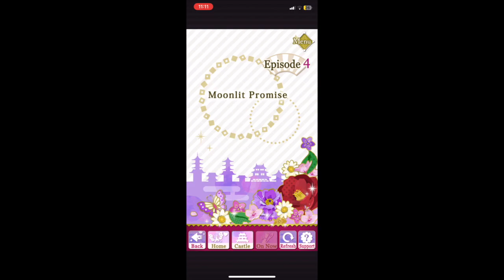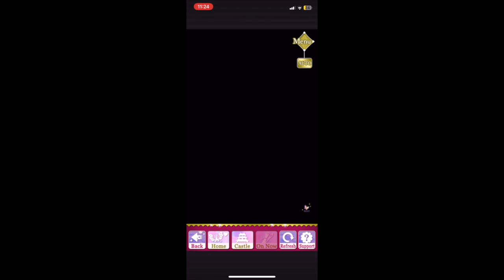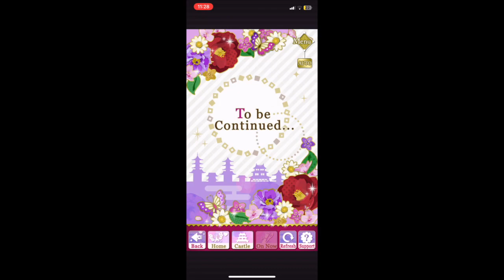Chapter 4 - Moonlit Promise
Samurai Love Ballad Party
Radiance

Sanada Yukimura

Chapter 4

From this chapter on, there will be dialogues choices to make.
I did not include the selection, but you can check it out at the next blog:

Otome Game by Voltage, Inc.

Check out the game downloading it on your android or iPhone.
It is a very enjoyable game, you can choose in between different clans to serve to and have a romance with a special someone. And it also has different events for the players to enjoy too.